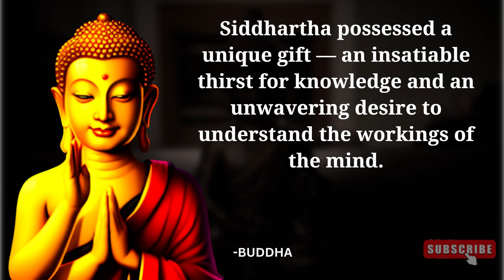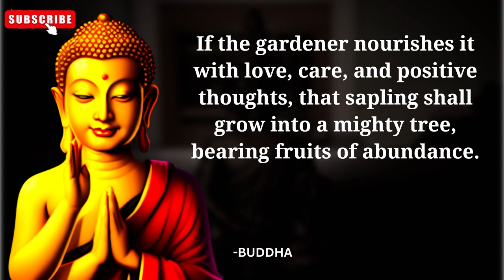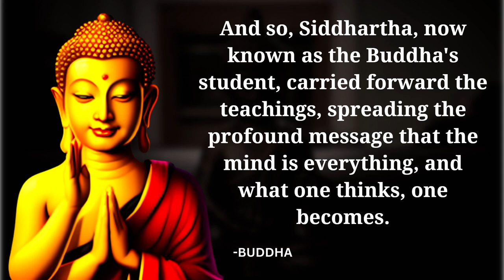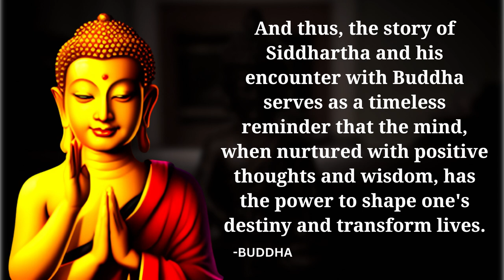The mind is everything: What you think you become - Buddha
Discover the profound wisdom of Buddha as we explore the power of the mind in our transformative journey. In this enlightening video, we delve into Buddha's teachings and unveil the remarkable connection between our thoughts and our reality. Join us to learn how to harness the mind's potential, cultivate mindfulness, and shape a fulfilling life. Explore mindfulness practices, affirmations, and the science of neuroplasticity as we unlock the secrets to personal growth and self-transformation.

Embrace the path of self-realization and empower yourself to become what you truly aspire to be. Don't miss this opportunity to tap into the limitless power of your mind and create the life you envision. Start your journey of inner exploration today and witness the profound impact of mastering your thoughts.